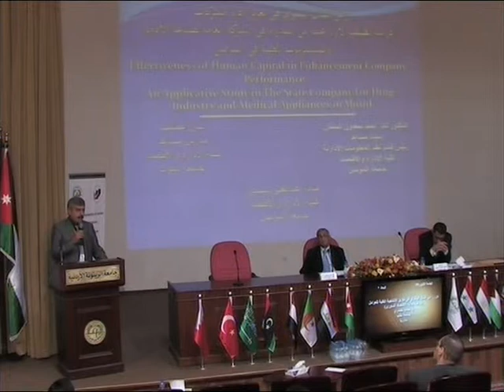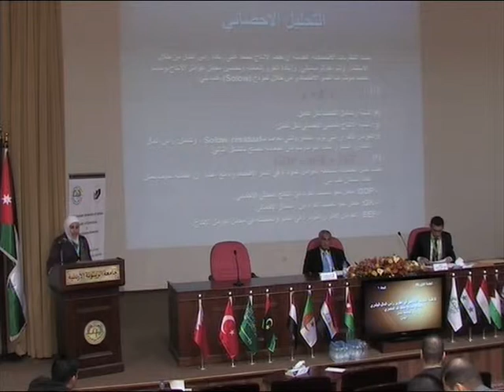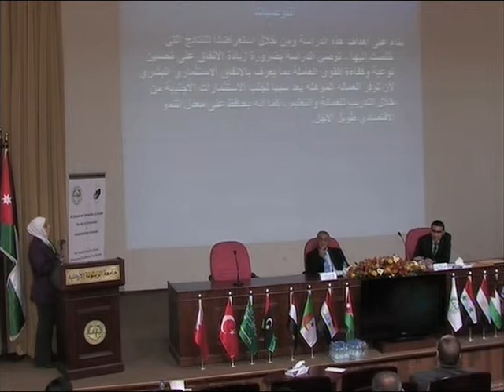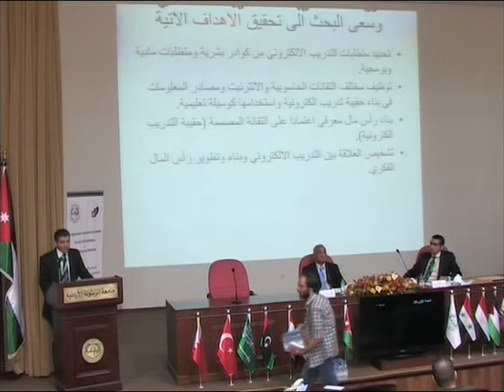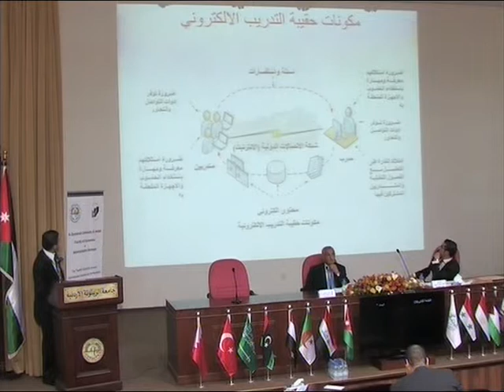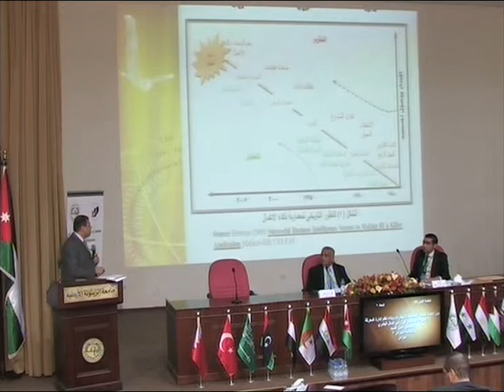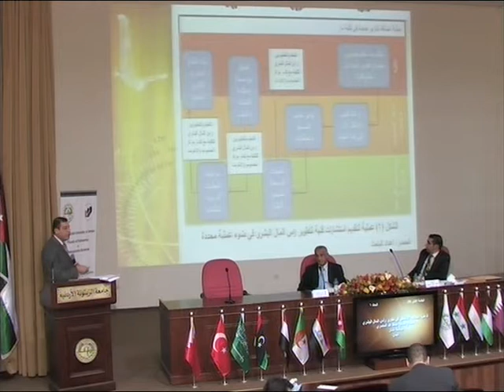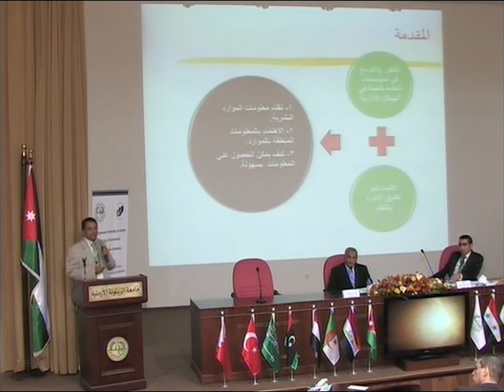المؤتمر العلمي الدولي السنوي الثاني عشر للأعمال اليوم3 الجلسة1 المسرح الرئيسي 24-4-2013 (2)